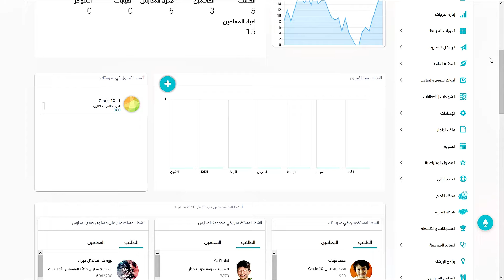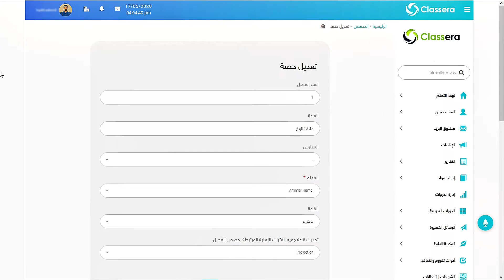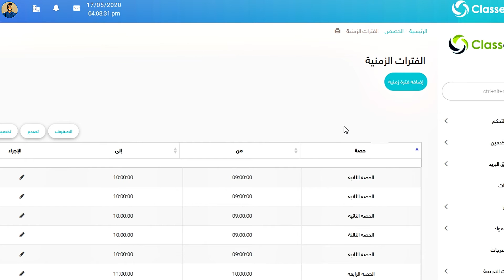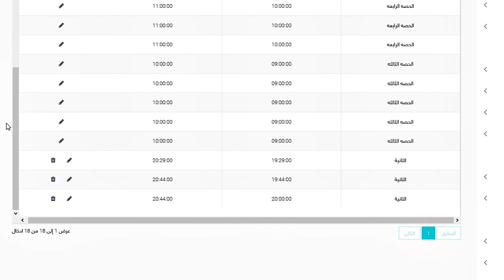كلاسيرا مسئول النظام | ادارة الحصص الدراسية